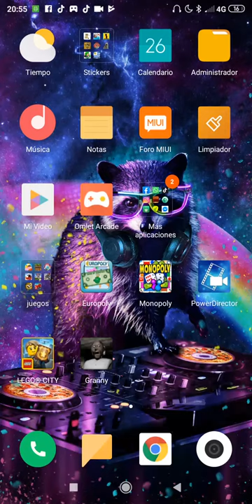Mi primer video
Jajajajajajaja